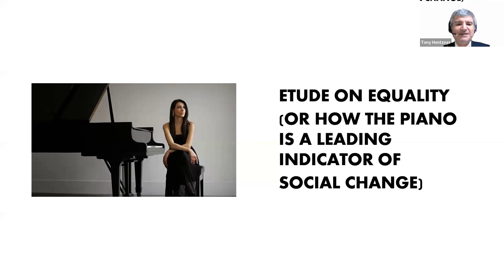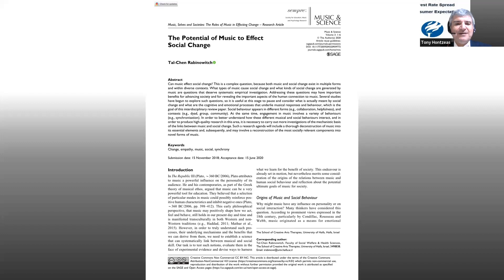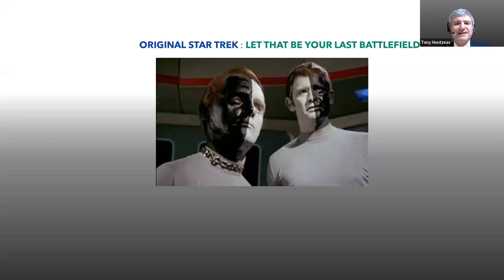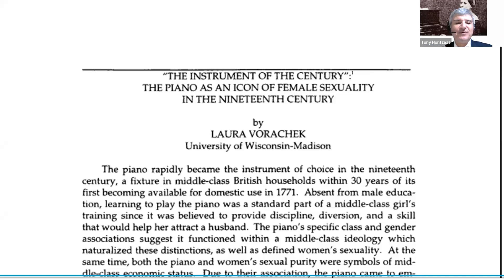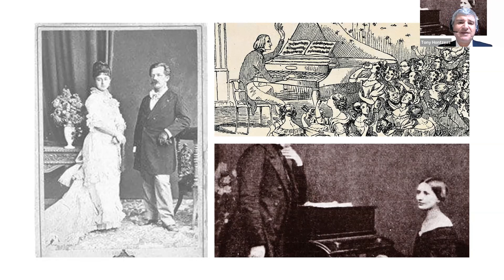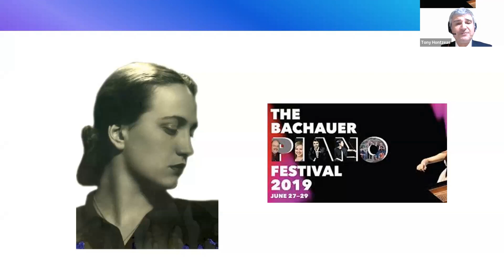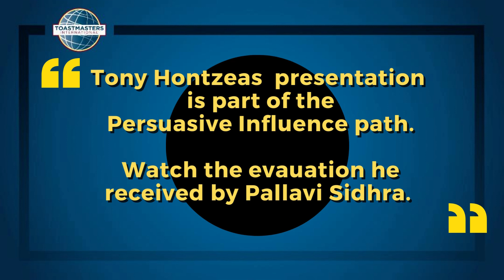Etude on Equality by Tony Hontzeas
Tony Hontzeas, through his speech titled "Etude on Equality '', analyzes how music in general, and the piano in particular, is a leading indicator of social change and a catalyst for social progress.

This speech was delivered at the HAU Greece Toastmasters' club on February 9, 2022 as part of the Persuasive Influence path, level 1, module Researching and Presenting.

He received feedback on his presentation by Pallavi Sidhra. Another experienced Toastmaster member of our District 109.

The official page of the Toastmasters organization in the following
You can find information about the Toastmasters Clubs in Greece